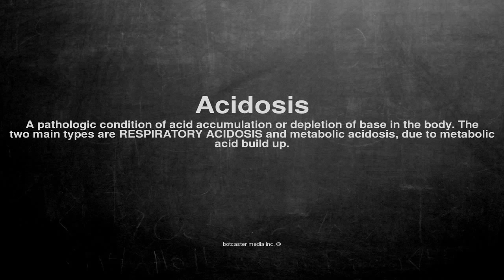Medical vocabulary: What does Acidosis mean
What does Acidosis mean in English?